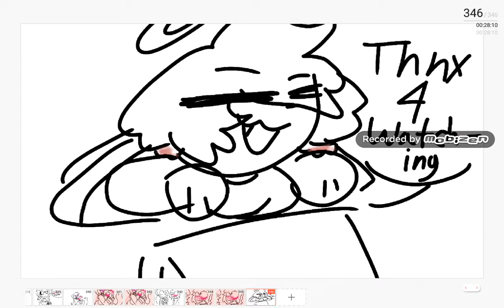How Cleo got married in a nutshell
Oc : Angel Kitty, Cleo and Starlaxy

So mostly I haven't been doing this ship since forever.

Inspired : the artist husky
Audio : I will marry you